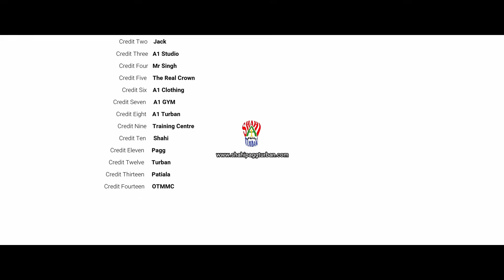Easy Fast Turban Learning Trick | Turban For Beginners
Turban Size 6 meter Full voile for 5 layers
Turban Size 7.50 meter Full voile for 6 Layers

Visit our Office : A1 Turban Training Centre, Patiala, 147001

Join Turban Competition and Submit your Form
*Turban Competition*
Submit Your Form to get Token Id..
Competition will be in 2 Ways Online and offline.
contestants from Punjab will Offline.
International Online.

Join Video Call Classes :- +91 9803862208